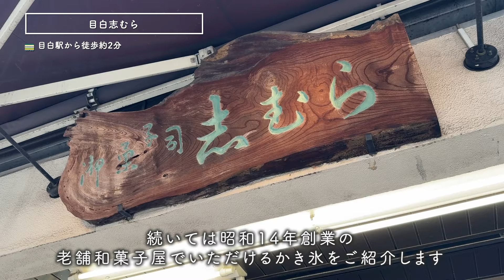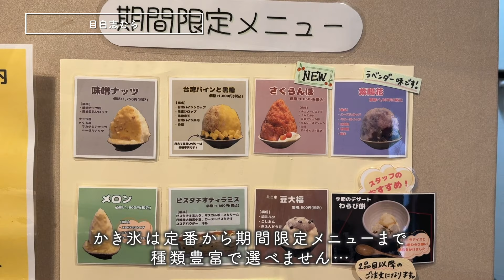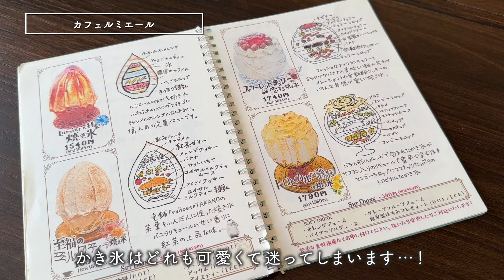【かき氷3選】今年行きたい！東京都内おすすめの絶品かき氷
SNS映え間違いなし！東京都内でおすすめのかき氷店3選！
暑い時期にぴったりなのでぜひチェックしてみてくださいね♪

▼撮影日
2024年6月5日,6日

▼目次
00:00　オープニング
00:11　あずきとこおり
01:45　目白志むら
03:25　カフェルミエール
05:25　エンディング

【今回訪れたスポット】
あずきとこおり
📍〒151-0053
　東京都渋谷区代々木1-46-2 グランデュオ代々木1F
🚶‍♀️代々木駅から徒歩約5分

目白志むら
📍〒171-0031
　東京都豊島区目白3-13-3
🚶‍♀️目白駅から徒歩約2分

カフェルミエール
📍〒180-0003
　東京都武蔵野市吉祥寺南町1-2-2 東山ビル4F
🚶‍♀️吉祥寺駅から徒歩約30秒